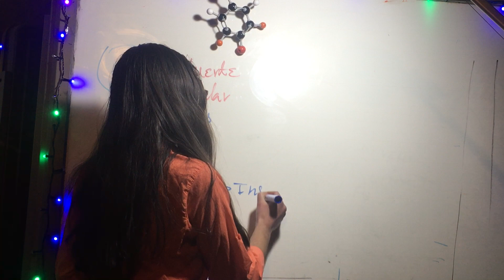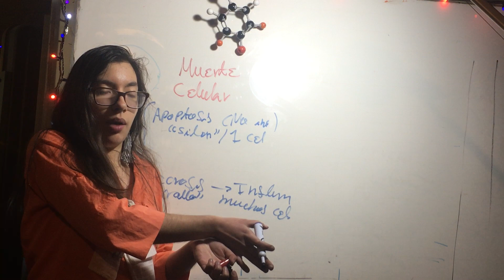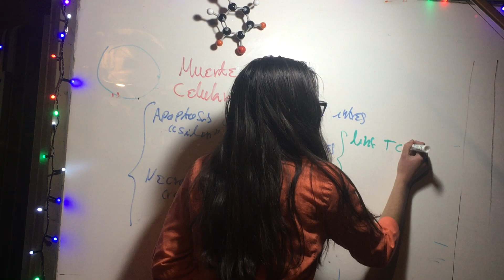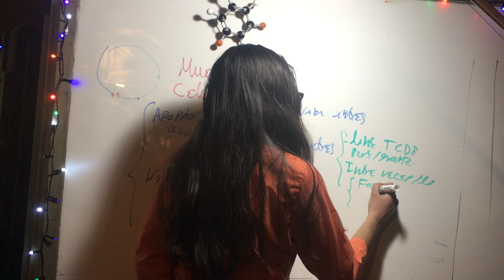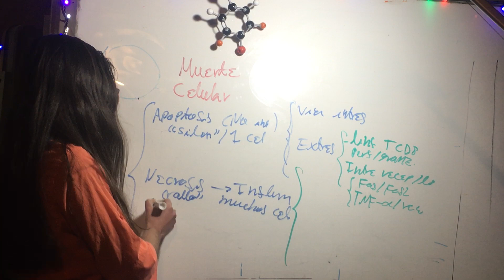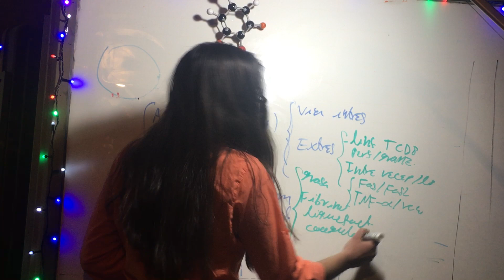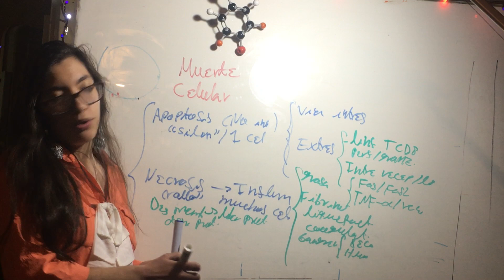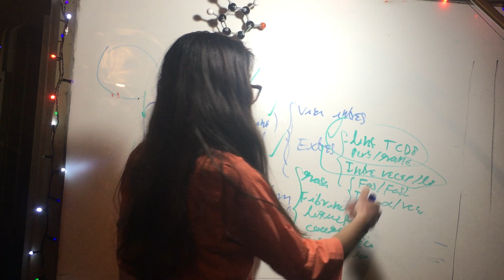Esquema Muerte Celular.